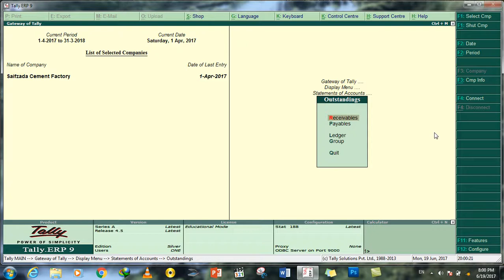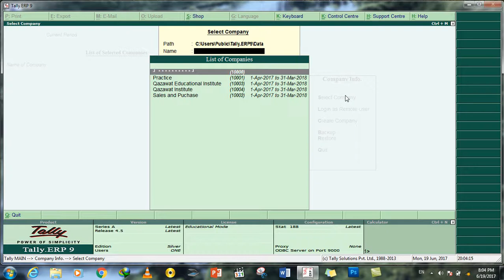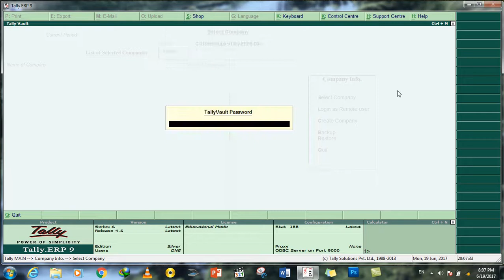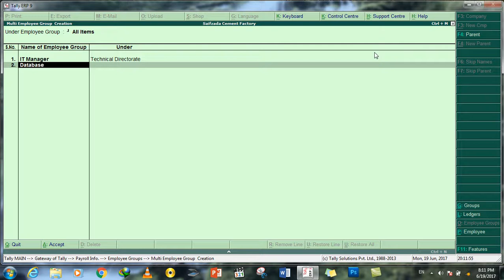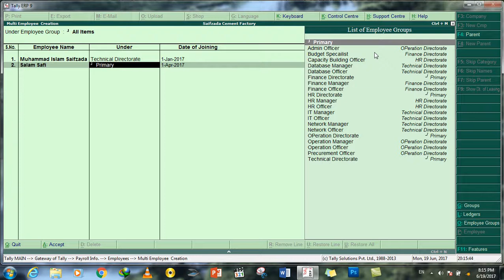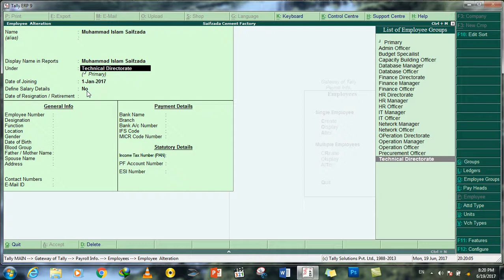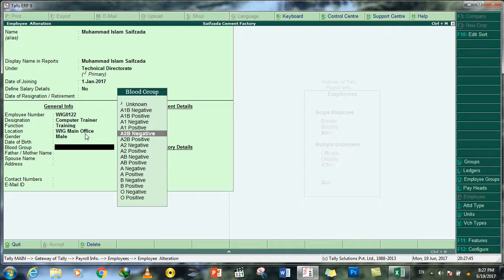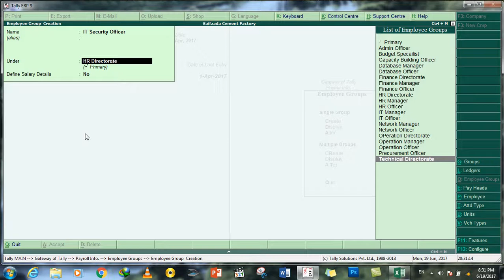11 DayWorking on creating Employees Group & Employees